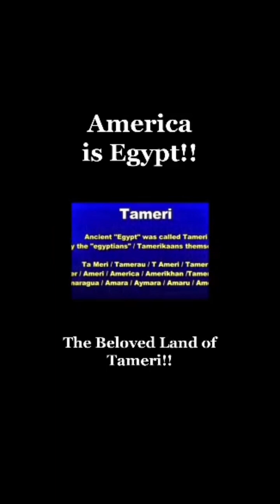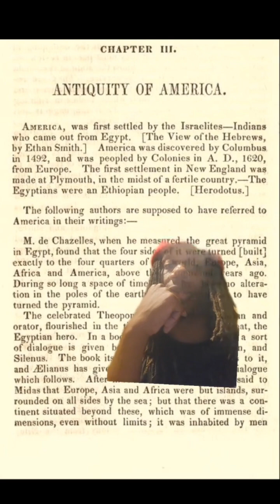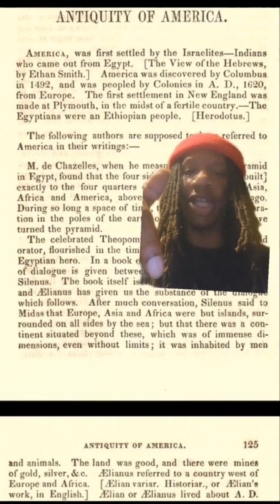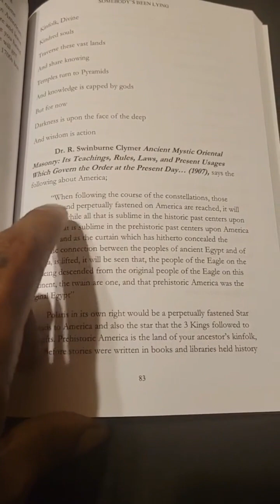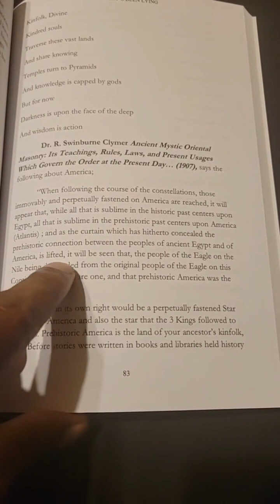America is Ancient Egypt ? Israelites